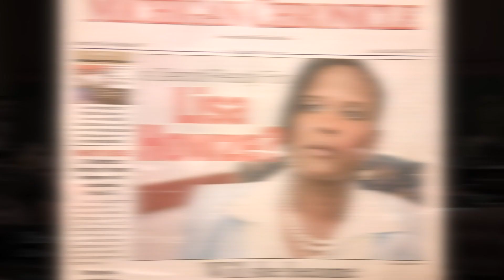Lisa Howze_Professional Speaker's Reel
This video highlights the successful career trajectory of Lisa Howze who is a venerable leader and well-respected ambassador for the accounting profession. As a former Michigan state representative and one-time chief of staff for Detroit Mayor Mike Duggan, Lisa has made legacy-building-impact in her over 25-year career.

Business leaders, education professionals, and conference organizers who are looking for a dynamic keynote speaker to inspire, educate, and energize their audience members to achieve their personal, academic, and professional goals need not look any further than Lisa Howze.